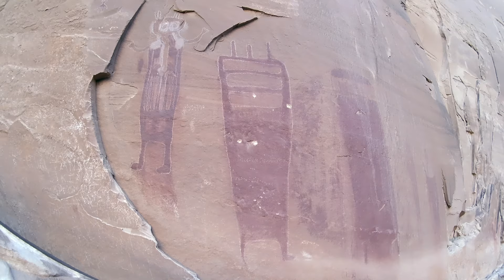Hat Bros Episode 1: Black Dragon Canyon & Colonnade Arch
I went down to the San Rafael swell area in southern Utah with my friends Brett and Branden. We got there at night and spent the next day hiking. The Black Dragon petroglyphs were very cool and Colonnade Arch was one of the most unique arches I've ever seen. It was a long drive out there but definitely worth it! I'd like to camp in the arch area next time I go down there.